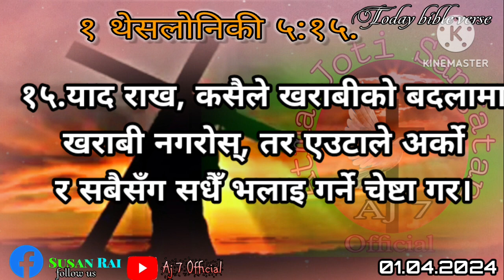Today bible verse 🙏 🙌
१ थेसलोनिकी ५:१५
याद राख, कसैले खराबीको बदलामा खराबी नगरोस्, तर एउटाले अर्को र सबैसँग सधैँ भलाइ गर्ने चेष्टा गर।